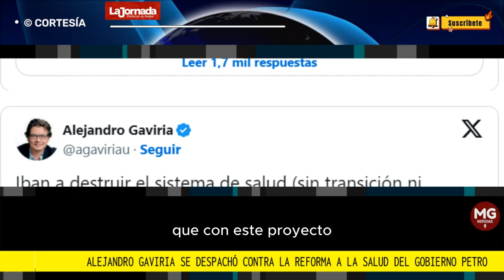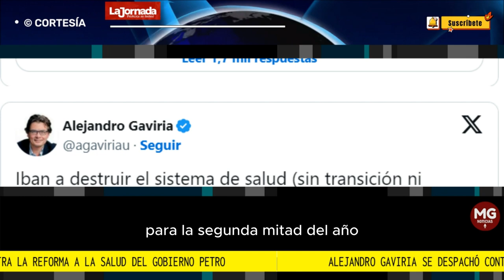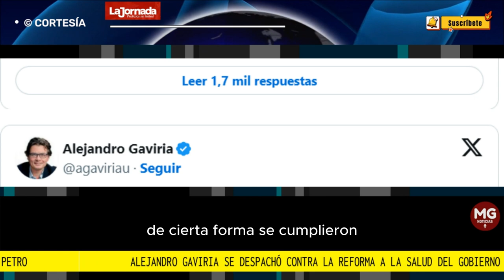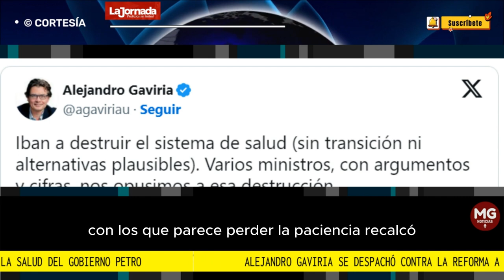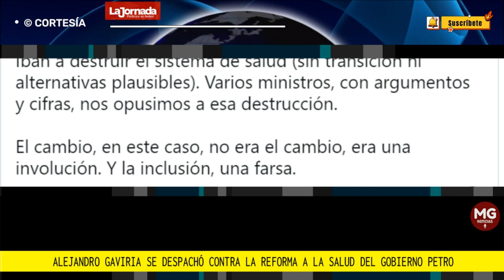📢 ALEJANDRO GAVIRIA SE DESPACHÓ DE NUEVO CONTRA LA REFORMA A LA SALUD DE PETRO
En la mañana de este miércoles, aseguró en su cuenta de Twitter, que está segurp que con este proyecto se iba a destruir el sistema de salud en Colombia, y que, ese cambio, no era el cambio. “Iban a destruir el sistema de salud (sin transición ni alternativas plausibles). Varios ministros, con argumentos y cifras, nos opusimos a esa destrucción. El cambio, en este caso, no era el cambio, era una involución. Y la inclusión, una farsa”.
FUENTE LA JORNADA